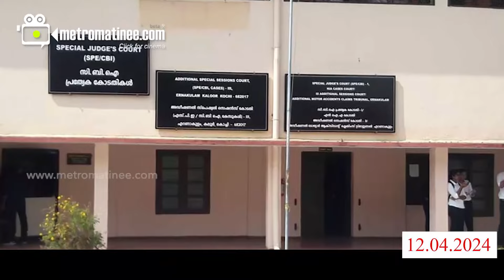actress attack case | പുറത്ത് വരുന്ന വിവരം ഇങ്ങനെ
നിര്‍ണായക മൊഴി പുറത്ത്
ചങ്ക് പിടഞ്ഞ് അതിജീവിത